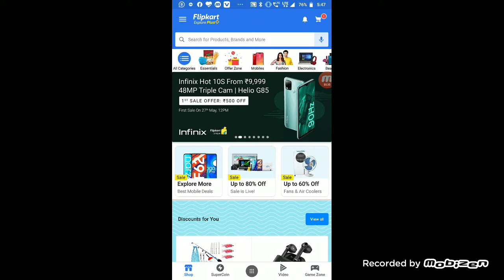Car drive simulator-4x4 thar offroad BTV Balichang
Isuzu Motors Ltd. (Japanese: いすゞ自動車株式会社, Hepburn: Isuzu Jidōsha Kabushiki-Kaisha, TYO: 7202), trading as Isuzu (Japanese pronunciation: [isɨᵝzɨᵝ], /iˈsuːzuː/), is a Japanese commercial vehicle and diesel engine manufacturing company headquartered in Tokyo. Its principal activity is the production, marketing and sale of Isuzu commercial vehicles and diesel engines.

Isuzu Motors Ltd.￼￼

Isuzu Motors' head office (Minami- ōi, Shinagawa Ward, Tokyo)

Native name

いすゞ自動車株式会社

Romanized name

Isuzu Jidōsha Kabushiki-gaishaTypePublic

Traded as

TYO: 7202
TOPIX Large 70 ComponentIndustryManufacturingFounded1916; 105 years ago
30 March 1934; 87 years ago (as Isuzu)Headquarters

Shinagawa, Tokyo

Japan

Area served

Worldwide

Key people

Masanori Katayama
(President & Representative Director)ProductsCommercial vehicles, diesel engines
Passenger cars (until 2002)[1]Revenue￼ ¥1,953.20 billion(2017)[2]

Operating income

￼ ¥146.40 billion (2017)[2]

Net income

￼ ¥93.90 billion (2017)[2]Total assets￼ ¥1,521,757 million(2014)Total equity￼ ¥633,380 million (2014)

7,769 (29,430 consolidated)Subsidiaries

List

Anadolu Isuzu

Sollers-Isuzu

SML Isuzu

IAMI

Isuzu Commercial Truck of America, Inc.

Isuzu HICOM Malaysia

Isuzu Malaysia

Isuzu Philippines

Isuzu UK

Isuzu South Africa

Taiwan Isuzu Motors

Isuzu Vietnam

Isuzu Motors India

BYD Isuzu

UD Trucks